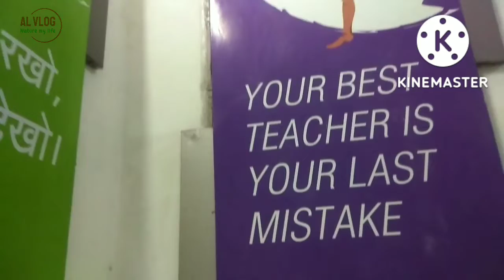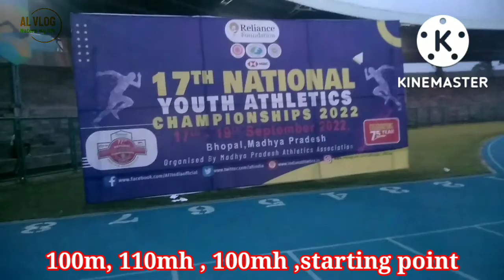TT Nagar Stedium Bhopal Athletics track